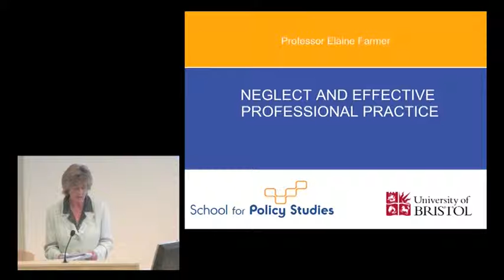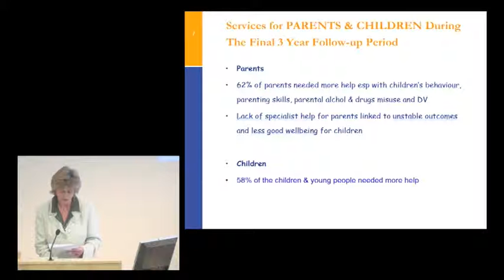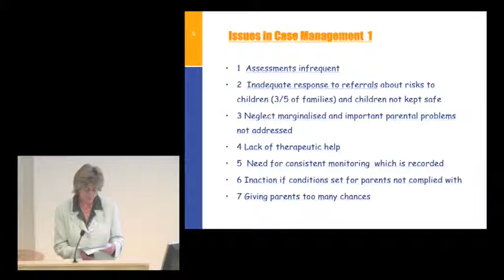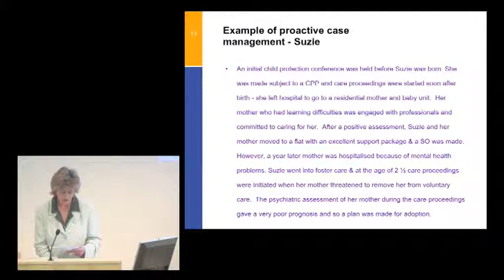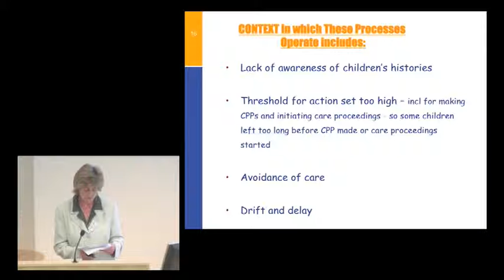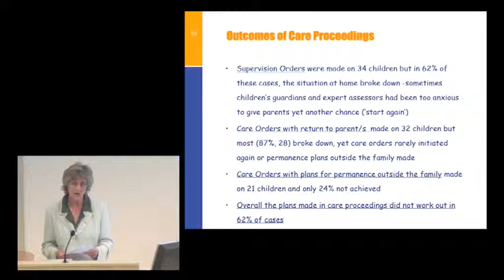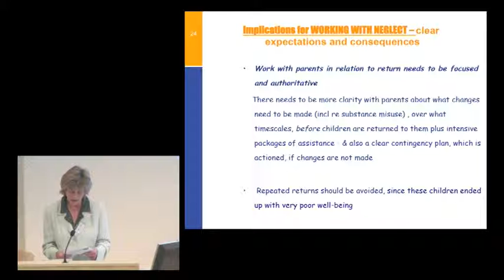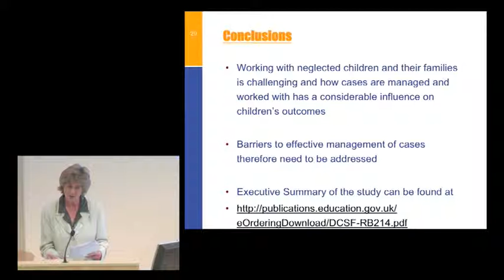Eradicating Childhood Neglect Conference 2013 - Prof Elaine Farmer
Neglect and effective professional practice. Recording of the presentation from the conference "Eradicating Childhood Neglect: Effective Assessment Analysis and Intervention, Messages from Research", 9th July 2013.